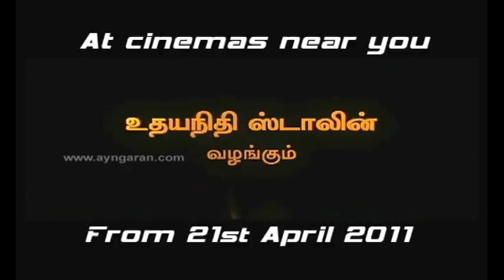KO Aga Naga Song Trailer Ayngaran HD Quality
Film:KO
Banner: R S Infotainment Pvt Ltd
Starring: Jeeva, Karthika, Ajmal and Others
Director: K.V. Anand
Music Director: Harris Jayaraj
Producer: S Kumar,Jayaraman

'Ko' will be a racy entertainer with all necessary commercial elements."Jeeva, Karthika, Ajmal and Piaa in the lead, K V Anand's forthcoming latest film 'Ko' is progressing its shooting at brisk pace.
Jeeva plays a photo journalist, who does an investigative story that disappoints the political mafia that rules the state.The film is produced by RS Infotainment and has music by Harris Jayaraj.